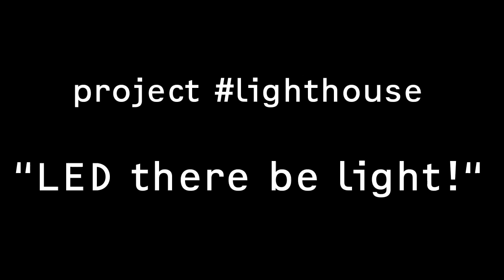LED there be light! (project lighthouse)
At Kiel University, we setup a system of approx. 57.000 single LEDs in 392 windows (14 floors, 28 single windows per floor). Each single window carries its own, network-addressable LED-Bar (70 cm, carrying 144 LEDs each). Our students from the Department of Computer Science developed everything from scratch: Prototyping, Hardware (LED-Bars, Controllers etc.), Software (Server, Tool-Infrastructure etc.). And an API! We love LEDs.

Although we are still not them - Greetings to the guys from blinkenlights for creating the original idea and inspiring us. Our hearts (digital and analogue) are with you guys.

This production by project lighthouse won the Wild Competition @ Revision Easterparty 2016 in Saarbrücken, Germany! Thanks!